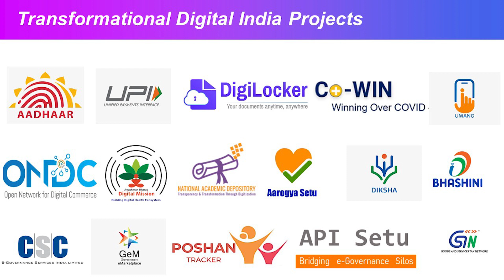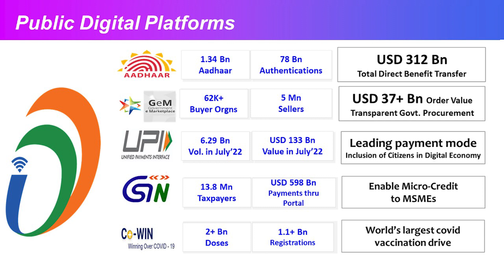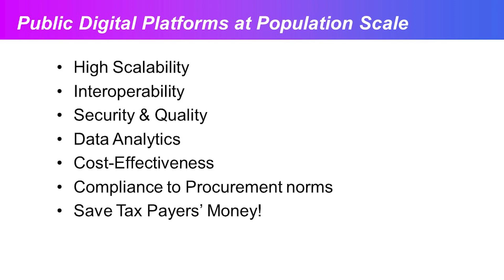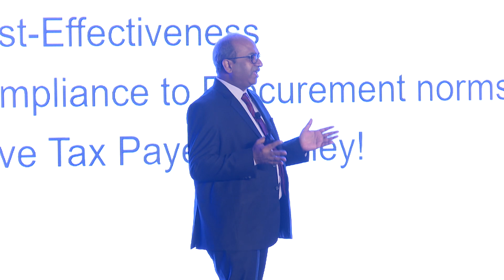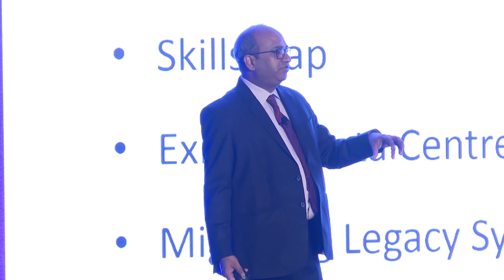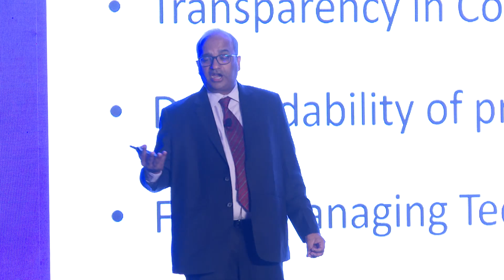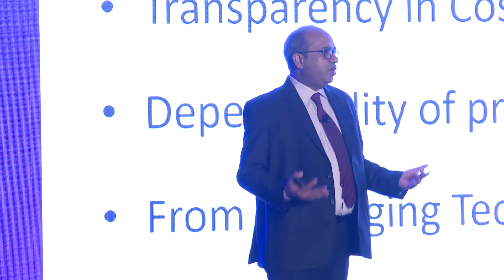AWS Summit New Delhi 2002 - Shri Abhishek Singh, NeGD, MyGov, Digital India Corporation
Shri Abhishek Singh, president and chief executive officer (CEO) of National eGovernance Division (NeGD), CEO of MyGov, and managing director and CEO of Digital India Corporation, shared how his organizations use the cloud to support digital transformation at scale during AWS Summit New Delhi.